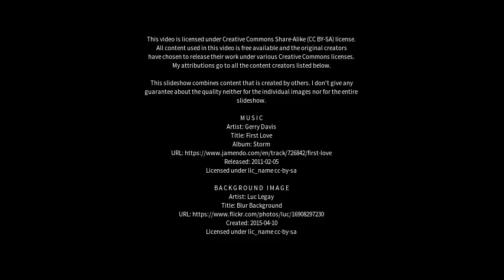Best places to visit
Best places to visit - Forbesganj (India) Best places to visit - Slideshows from all over the world - City trips, nature pictures, etc.